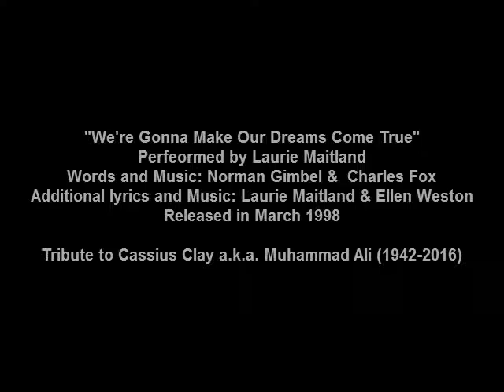Were Gonna Make Our Dreams Come True: Tribute to Cassius Clay (Muhammad Ali)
This is also my special tribute to the late Cassius Clay a.k.a Muhammad Ali, who made his dream come true by being a boxer, so I used it for the inspirational song about turning dreams into reality, called, "We're Gonna Make Our Dreams Come", which is originally "Making Our Dreams Come True" from "Laverne & Shirley".

Muhammad Ali:

Muhammad Ali (/ɑːˈliː/;[4] born Cassius Marcellus Clay, Jr., January 17, 1942 – June 3, 2016) was an American professional boxer, generally regarded as the most significant heavyweight in the history of the sport. Early in his career, Ali was known for being an inspiring, controversial and polarizing figure both inside and outside the boxing ring.[5][6] He is one of the most recognized sports figures of the past 100 years, crowned "Sportsman of the Century" by Sports Illustrated and "Sports Personality of the Century" by the BBC.[7][8] He also wrote several best-selling books about his career, including The Greatest: My Own Story and The Soul of a Butterfly.

Ali, originally known as Cassius Clay, began training at 12 years old. At the age of 22, he won the world heavyweight championship from Sonny Liston in a stunning upset in 1964. Shortly after that, Ali joined the Nation of Islam and changed his name. He converted to Sunni Islam in 1975, and then to Sufism in 2005.

In 1967, three years after winning the heavyweight title, Ali refused to be conscripted into the U.S. military, citing his religious beliefs and opposition to American involvement in the Vietnam War. He was eventually arrested and found guilty on draft evasion charges and stripped of his boxing title. He did not fight again for nearly four years—losing a time of peak performance in an athlete's career. Ali's appeal worked its way up to the Supreme Court of the United States where, in 1971, his conviction was overturned. Ali's actions as a conscientious objector to the war made him an icon for the larger counterculture generation.[9][10]

Ali remains the only three-time lineal world heavyweight champion; he won the title in 1964, 1974, and 1978. Between February 25, 1964 and September 19, 1964 Ali reigned as the undisputed heavyweight boxing champion. Nicknamed "The Greatest", he was involved in several historic boxing matches.[11] Notable among these were the first Liston fight, three with rival Joe Frazier, and "The Rumble in the Jungle" with George Foreman, in which he regained titles he had been stripped of seven years earlier.

At a time when most fighters let their managers do the talking, Ali, inspired by professional wrestler "Gorgeous" George Wagner, thrived in—and indeed craved—the spotlight, where he was often provocative and outlandish.[12][13][14] He controlled most press conferences and interviews, and spoke freely about issues unrelated to boxing.[15][16] Ali transformed the role and image of the African American athlete in America by his embrace of racial pride and his willingness to antagonize the white establishment in doing so.[17][18][19] In the words of writer Joyce Carol Oates, he was one of the few athletes in any sport to "define the terms of his public reputation".